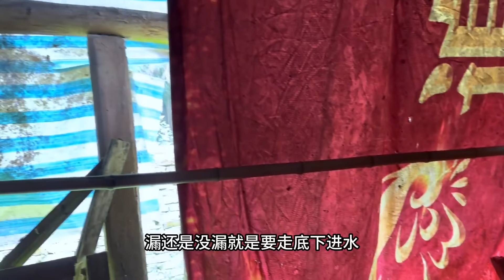又去山頂那個婆婆家掰竹筍， 超大竹筍掰過癮，滿滿一背簍背都背不動！ 【川農小韓】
哈嘍，大家好！
我是小韓
來自北川的90後羌族小伙
記錄山里的打野生活
各種各樣的食材採摘過程記錄